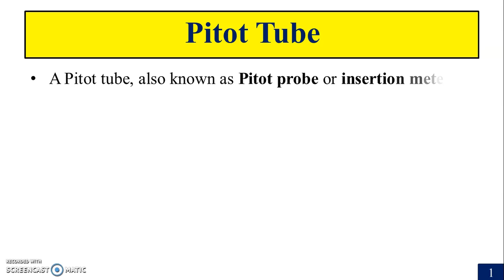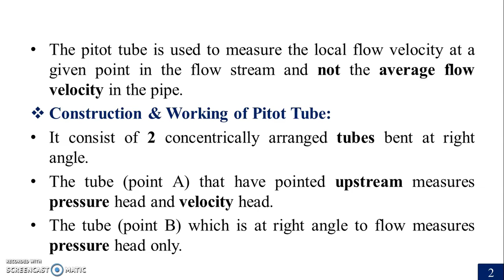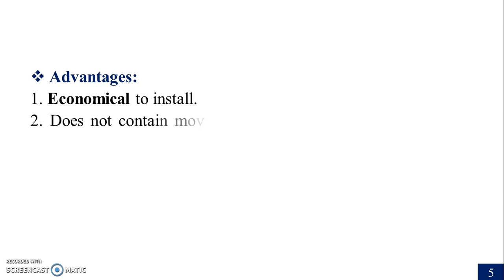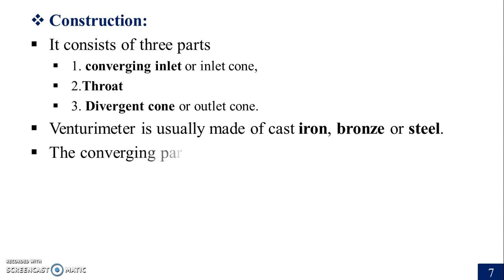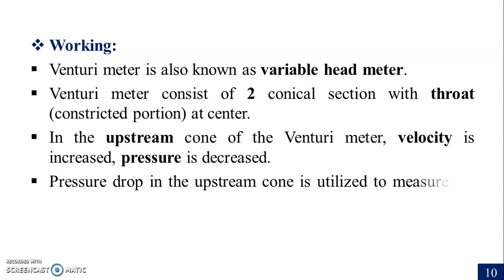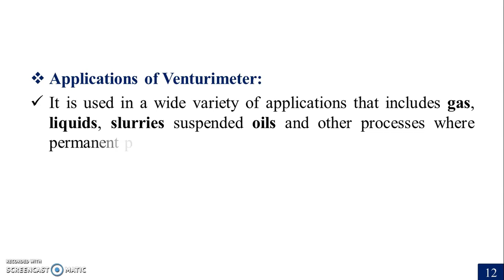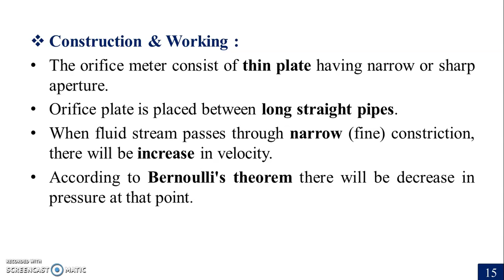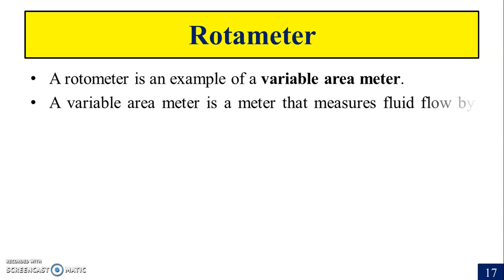Pitot tube | Venturimeter | Orifice meter |Rotometer |Flow of fluids |P'ceutical Engineering| Notes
Hi..

💠About this video:
In this video we will see Pitot tube, Venturimeter, Orifice meter and Rotometer in flow of fluids.

Timestamp: